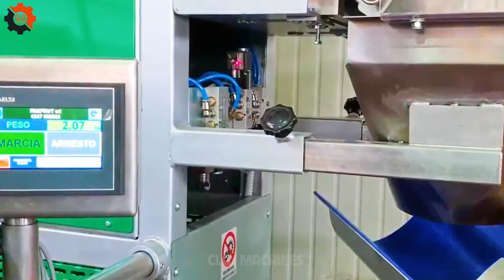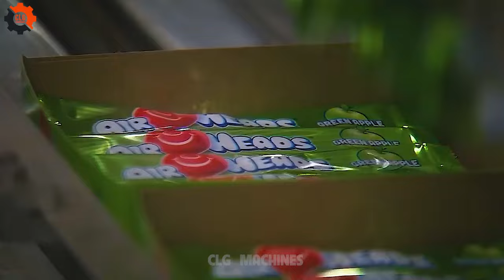Food Industry Machines That Are At Another Level ▶99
In the heart of the American Midwest, where the unexpected often becomes the norm, we find ourselves venturing into the world of food industry machines, a realm where innovation meets appetite.
 Now, imagine a place where these machines take on a challenge unlike any other: a snake meat processing plant.
Yes, you heard that right—snakes! These slithery friends of ours are no longer just the stuff of adventure tales but are now key players in the snake food industry.
 At this snake processing factory, food industry machines are the unsung heroes, tirelessly working to turn our scaly pals into gourmet delights.
With each snake giant that passes through, these machines prove that when it comes to the food industry, they can handle anything,even snake processing.
It's a quirky, friendly nod to the diversity of the food industry machines, proving they're not just about your everyday steak and potatoes but can venture into the realm of snake food, adding a dash of humor to the mix.
• Previous Episode:
00:00 food industry machines
06:52 snake giant
12:55 snake processing
16:29 snake meat processing
23:25 snake processing factory
99f